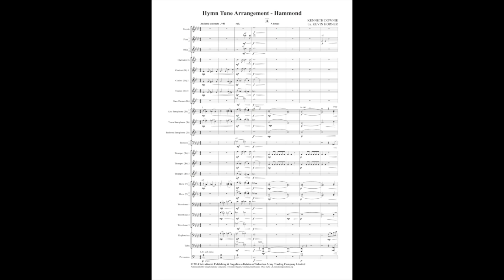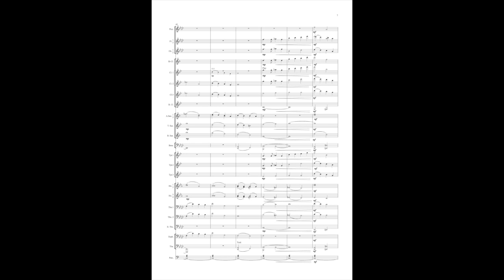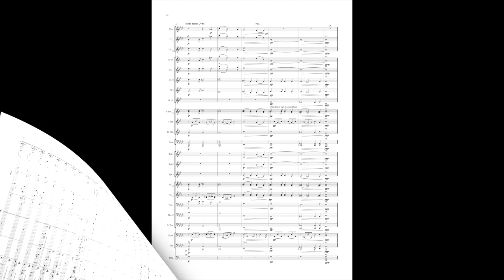Hammond - Kenneth Downie trs Kevin Horner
Kenneth Downie, born just outside of Glasgow, is a composer and arranger of mostly Brass Band music. He has been commissioned by a number of Brass Band Contest Organisers to compose test pieces that have been featured in contests in the UK and abroad. His richness of harmony is synonymous with his slow melody arrangements and this example of his treatment of the tune 'Hammond' is no exception.